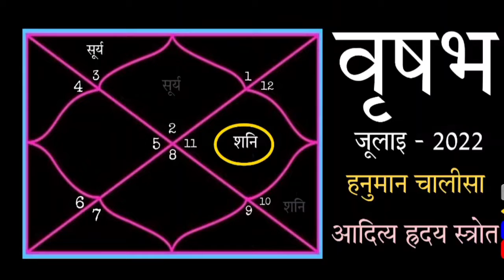वृषभ लग्न | TAURUS ASCENDANT | JULY 2022 | MONTHLY PREDICTION | AJAY MEVADA